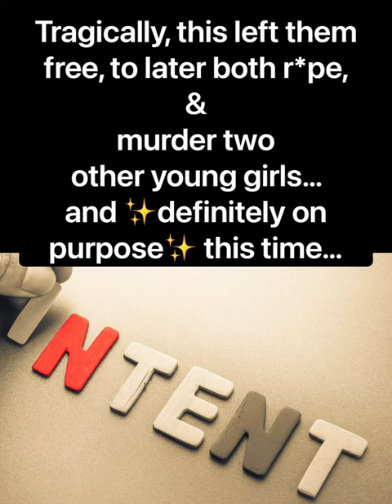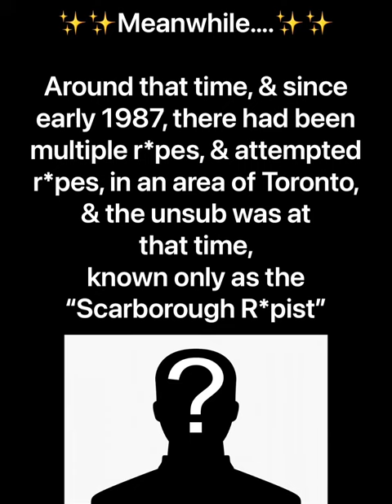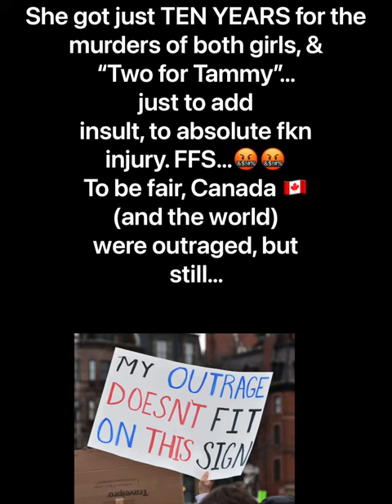Paul Bernardo & Karla Homolka - Part One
Some monsters roam free…here is one of them.